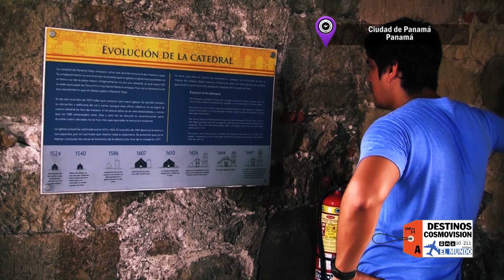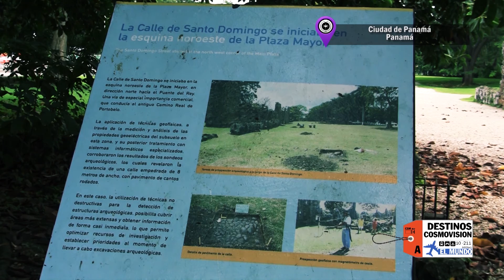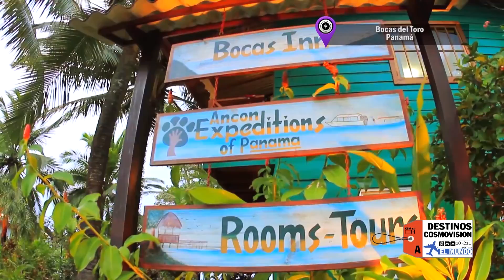Bocas del Toro en Panamá - Paraíso tropical Isla Bastimento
Viaje con nosotros a Panamá para disfrutar de las compras, la vibrante vida nocturna y su histórico casco antiguo, lleno de cuentos de piratas y corsarios. Luego acompáñenos a Bocas del Toro, un hermoso archipiélago al norte del país en la frontera con Costa Rica, en donde el surf, el buceo y el snorkeling son actividades reconocidas en este lugar que lo tiene todo para pasar unas agradables vacaciones.

Bocas del Toro en Panamá es un destino recomendado por Destinos Cosmovision.